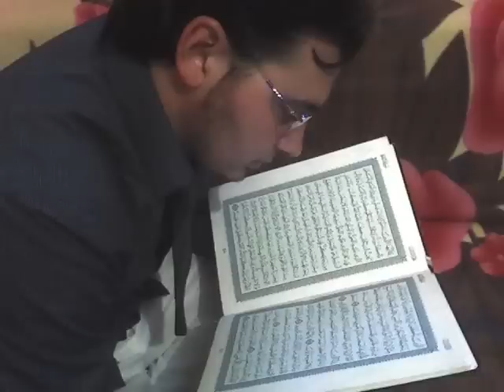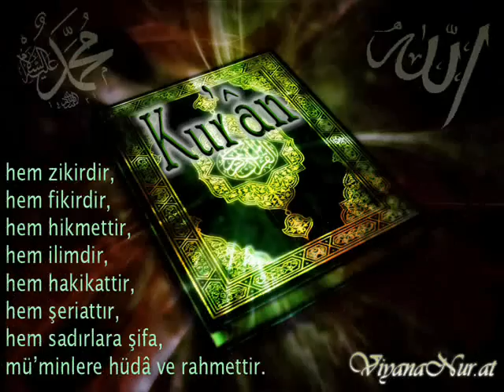2 Bajrush studio Allah hu ekber